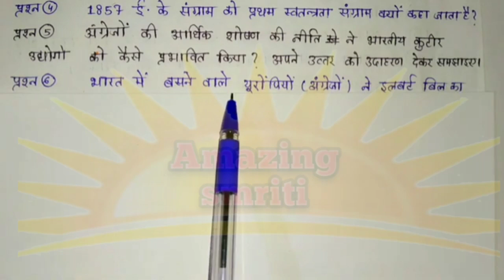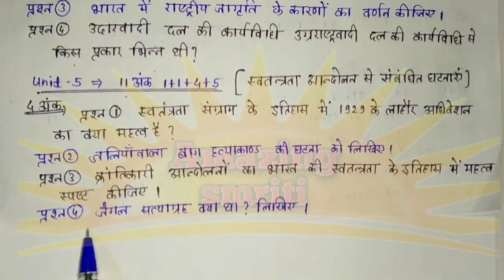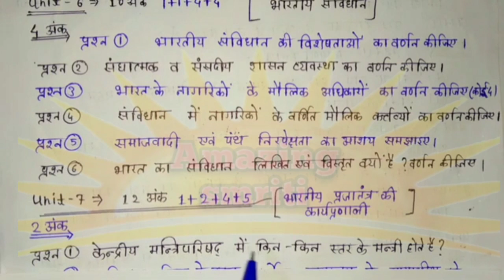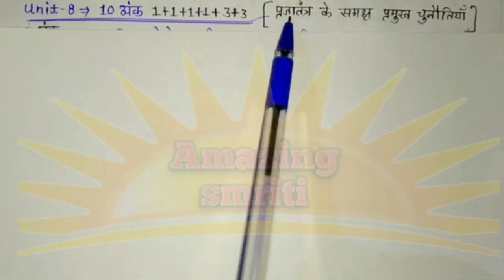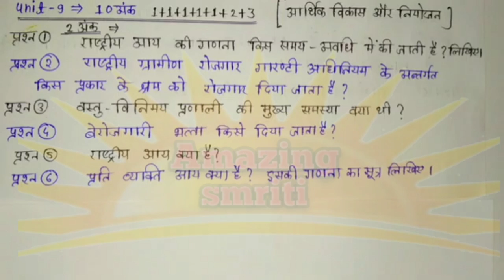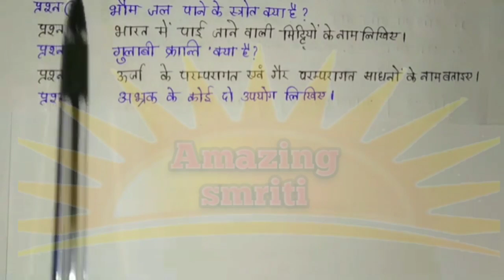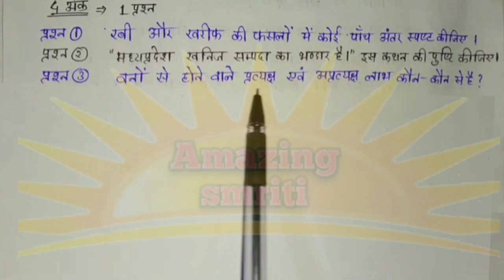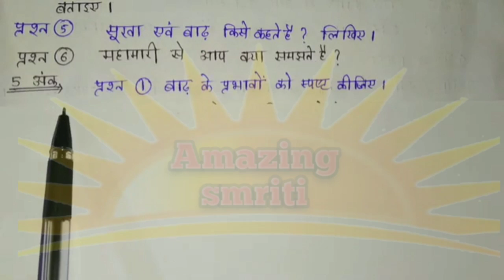Class 10 social science imp questions MP Board,कक्षा 10 सामाजिक विज्ञान महत्वपूर्ण प्रश्न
AmazingSmriti Class 10 social science imp questions MP Board,कक्षा 10 सामाजिक विज्ञान महत्वपूर्ण प्रश्न